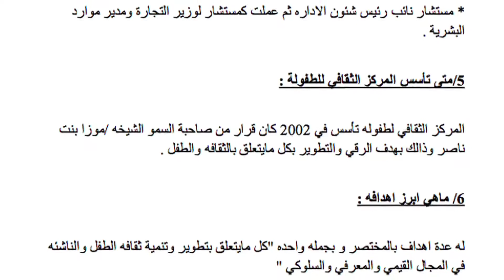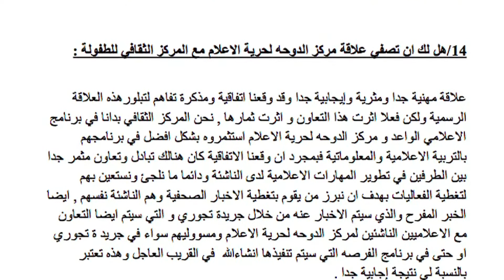JR Maisa Al Kaabi interviews Dr Hend Al Muftah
We are very pleased to update you that CCC & MIL DCMF inaugurated Tejori Newspaper for Youth in which DCMF Junior Reporters will cover the celebrities page.
It was a good inauguration.
Thanks for all parties cooperation. Special Appreciation to Child Hood Cultural Centre.
Please find now the preparation video for the interview with Dr Hend AL Muftah & it will be followed with another one of yesterday's event.